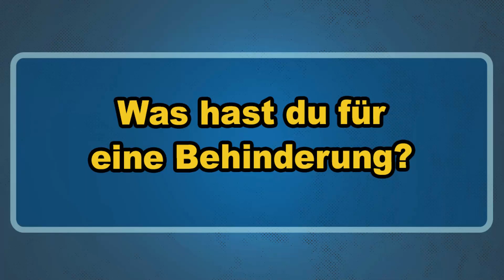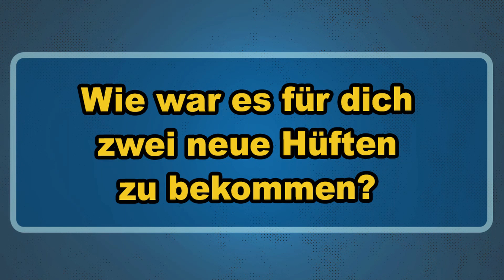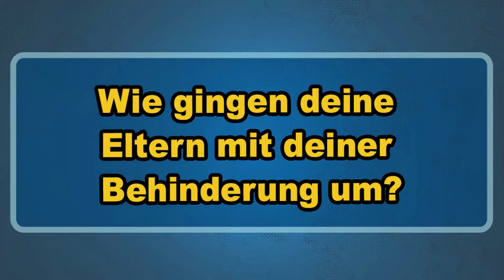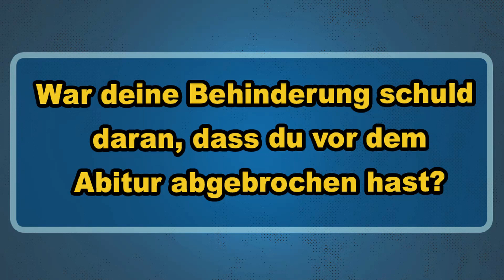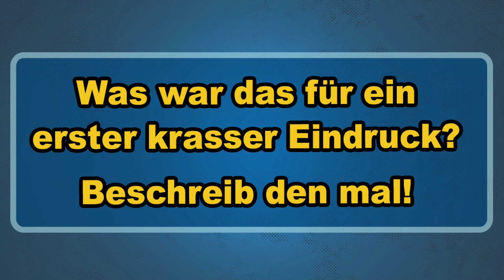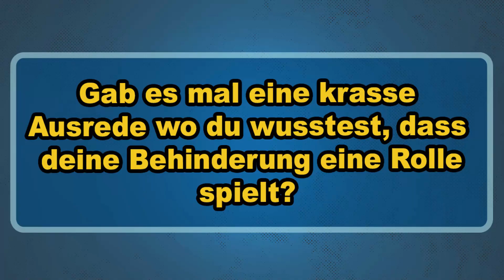Ein Berufsbildungswerk (BBW) war nichts für mich - Meine Eindrücke | Normalo TV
Gerald erzählt uns in heutigen Interview seine Geschichte über das Leben mit Hüftdysplasie und warum er sich nicht in einen BBW (Berufsbildungswerk) wohlgefühlt hat.

► Hast Lust auf ein Interview? Dann melde dich bei Uns!

Habt ihr noch weitere Fragen an Gerald, dann ab damit in die Kommentare!

In unserem Interview klären wir für euch spannende Fragen, die wir hier für euch direkt verlinkt haben

00:00 Vorspann
00:17 Intro
00:27 Wie kam es dazu, dass du mit Udo gemeinsam Normalo TV gegründet hast?
00:48 Warum machst du persönlich Normalo TV?
01:07 Wie hast du Udo eigentlich kennengelernt?
01:13 Was hast du für eine Behinderung?
01:24 Was kann man sich darunter vorstellen?
01:42 Wie wird  deine Beindifferenz von 5cm ausgeglichen?
02:00 Wurde deine Hüftdysplasie mit einer Operation behoben?
02:22 Wie war es für dich, zwei neue Hüften zu bekommen?
02:38 Kann man die Hüften für immer behalten?
02:44 Hast du neben deiner Schuherhöhung noch andere Hilfsmittel?
02:50 Siehst du Vorteile an deiner Behinderung?
03:08 Wann wurde dir das erste mal richtig bewusst, dass du offiziell eine Behinderung hast?
03:42 Wie gingen deine Eltern mit deiner Behinderung um?
03:54 Wie war dein schulischer Werdegang?
04:20 Du warst also bis zur Ausbildung nicht auf einer Förderschule?
04:28 Wurdest du in der Schule gemobbt?
04:51 War deine Behinderung schuld daran, dass du vor dem Abitur abgebrochen hast?
05:05 Wie kam es dazu, dass du deine Ausbildung im Berufsbildungswerk gemacht hast?
05:31 Hattest du vorher eine Ahnung was ein Berufsbildungswerk ist?
05:42 Wie war der erste Eindruck, vom Berufsbildungswerk?
06:02 Was war das für ein erster krasser Eindruck? Beschreib den mal! nochmal
06:21 Hast du auch im Internat vom Berufsbildungswerk gewohnt?
06:26 Wie war es für dich in einer Behinderteneinrichtung zu wohnen?
06:42 Warum hast du nur ein Jahr im Internat gewohnt?
07:02 Konntest du einfach so aus dem Internat ausziehen?
07:16 Wie war es für dich, mit Udo über 10 Jahre zusammen zu wohnen?
07:28 War es eine gute Entscheidung, im Berufsbildungswerk eine Ausbildung zu machen?
08:01 Gab es mal eine krasse Ausrede, wo du wusstest dass deine Behinderung eine Rolle spielt?
08:30 Wie sieht für dich eine funktionierende Inklusion aus?
08:58 Wenn du drei Wünsche frei hättest, was würdest du dir wünschen?

Klick auf unsere Playlist, um dir weitere spannende Interviews von uns NormaloTV anzuschauen

► Oder du überweist deine Spende einfach an:

Normalo TV e.V.
Stichwort: "Spende"
GLS Gemeinschaftsbank eG
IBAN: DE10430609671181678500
BIC / SWIFT: GENODEM1GLS

Vielen Dank für deine Unterstützung, Dein Normalo TV Team

Folgt uns!